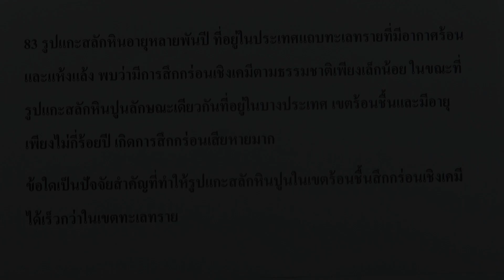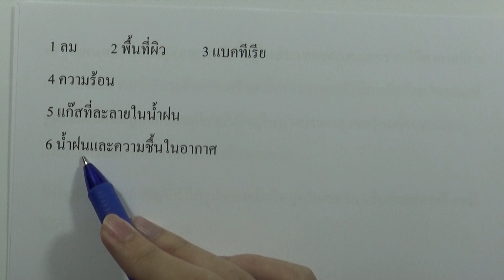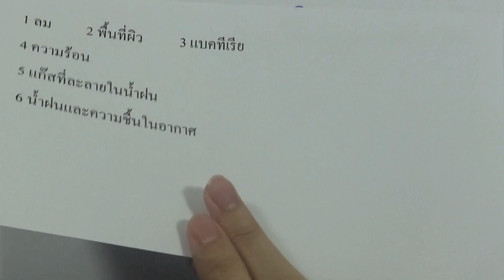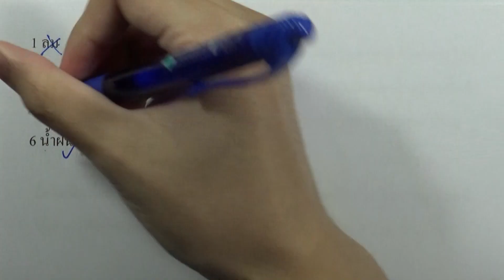ข้อสอบวิทยาศาสตร์ O-NET ม.6 กุมภา ปี2560 ข้อ83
ข้อสอบวิทยาศาสตร์ O-NET ม.6 กุมภา ปี2560